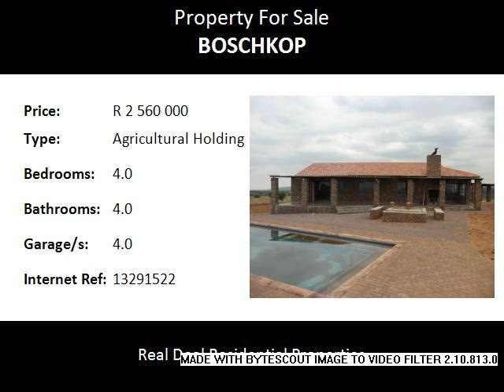4.0 Bedroom Agricultural Holding For Sale in Boschkop, Pretoria, South Africa for ZAR R 2 560 000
Bedrooms: 4.0
Bathrooms: 4.0
Garages: 4.0
Price: R 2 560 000

Property Description:

8.5 H on Lynwood extension (Boschkop) with a magnificent view. Approximately 18 km east of Silver Lakes.
Totally game fenced with a 4 x bedroom house, all en suite, modern kitchen,open plan living area, swiming pool with large patio, guest toilet and builtin braai.
Carport 4 x cars, Double lock-up garage 4 x cars.Living area enclosed 2m Binnox.
Electricity Totally solar!!
Water Supply from bore hole with generator.
The property is totally game fenced with automated gate.
The house is brand new.